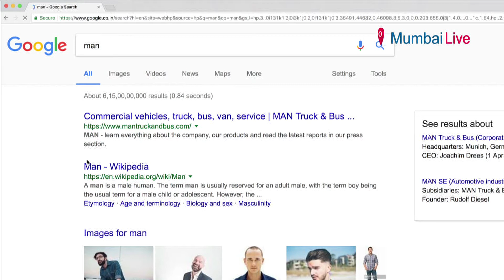Salute To Women Power | Mumbai Live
Why do we need to define one and not the other? In fact, why need definition at all?